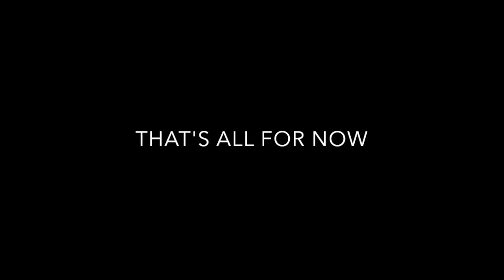Menura's first video!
I'm looking forward to do so much more!